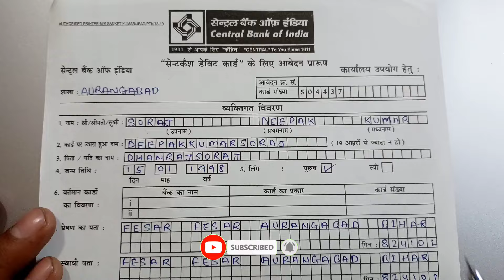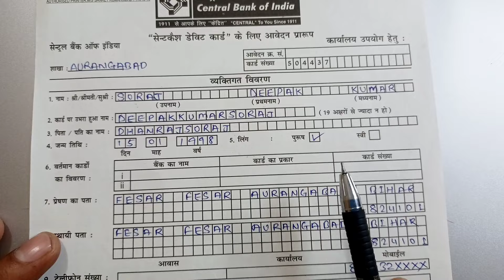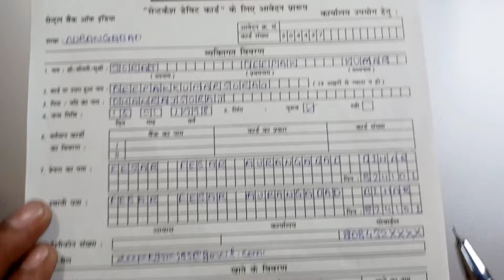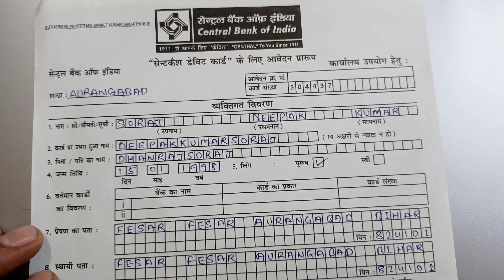Central Bank Of India ka ATM debit Card Form Kaise Bharen || How to fill CBI debit card form